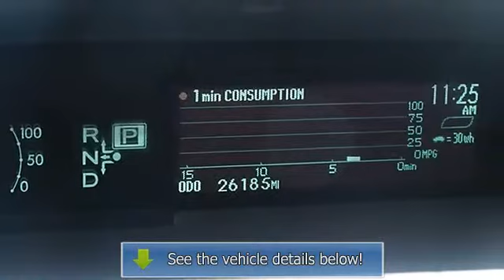0 - Classic Dealer Group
For Sale: 2010 Toyota Prius
VIN: JTDKN3DU4A5209013
Engine: Gas/Electric I4 1.8L/110
Drivetrain: FWD
Transmission: Variable
Mileage: 26,186
Color: Classic Silver Metallic (exterior) Gray (interior)